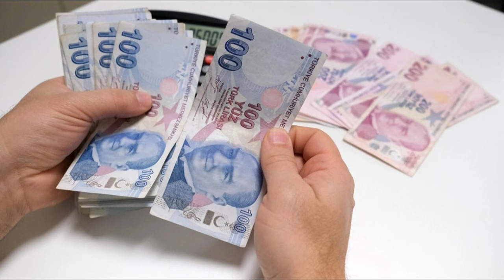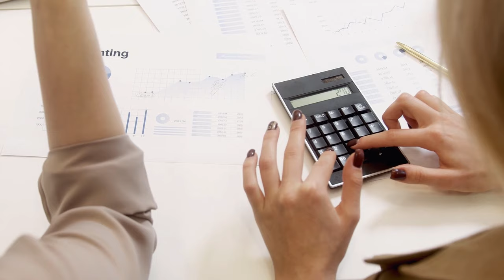Özgür Özel, emekliye yapılacak zammı açıkladı: İşte masaya koyduğu rakam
Paylaşmak istediğiniz fikir ve düşünceleriniz varsa benimle paylaşmayı unutma.